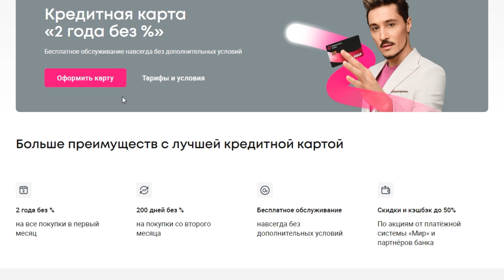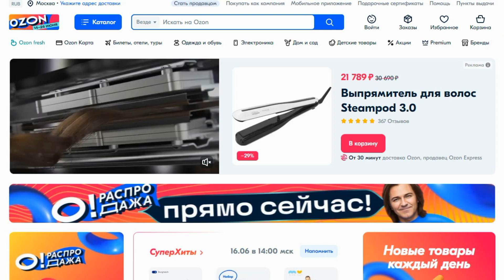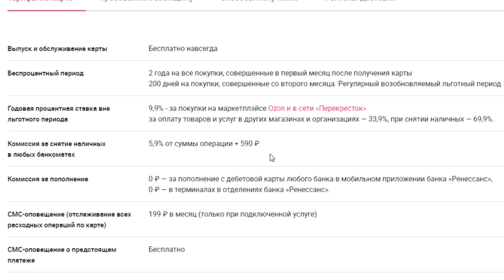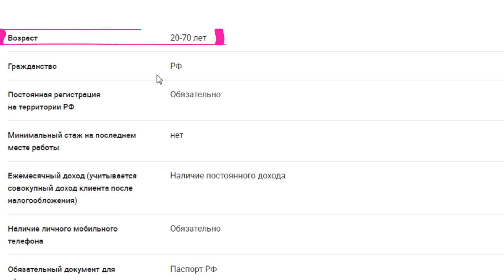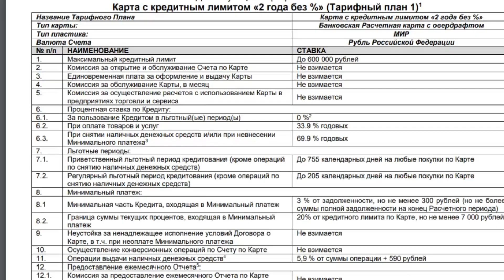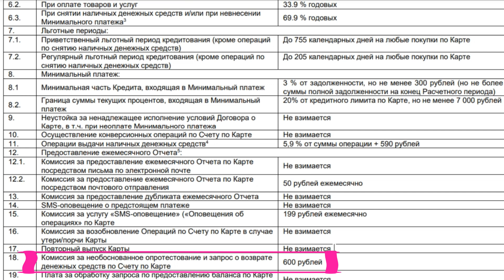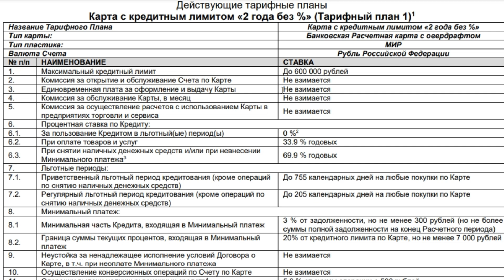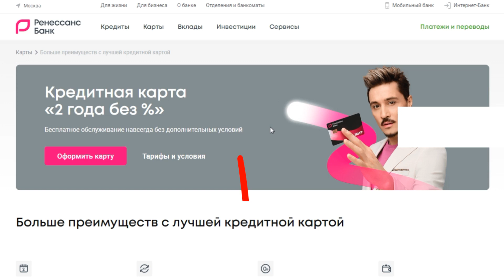Кредитная карта «2 года без процентов» от Ренессанс Банка